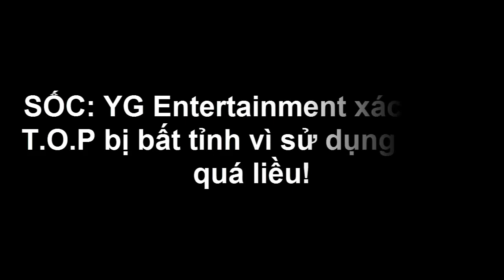SỐC: YG Entertainment xác nhận T.O.P bị bất tỉnh vì sử dụng thuốc quá liều! - Tin tức của sao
Theo thông tin mới nhất, T.O.P vẫn chưa lấy lại được ý thức sau khi được chuyển vào bệnh viện. Mẹ của T.O.P vẫn đang ở bên cạnh để chờ anh tỉnh lại.